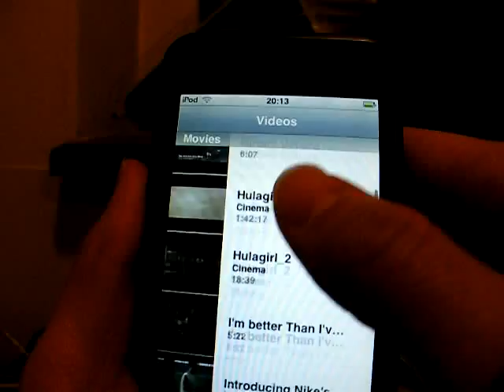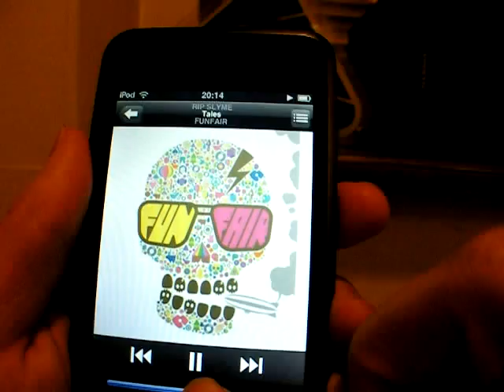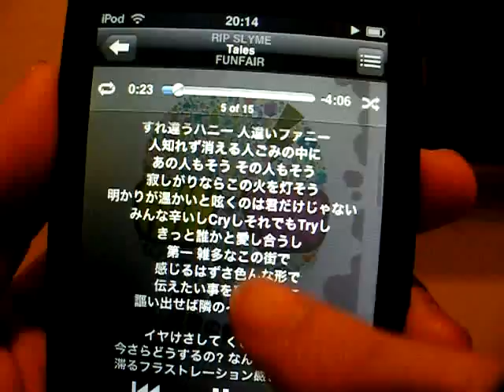iPod touch with ripped DVD image